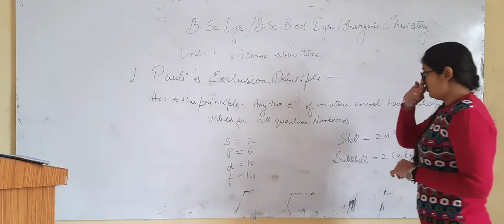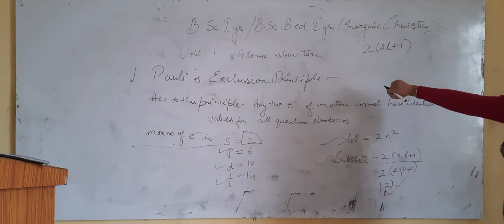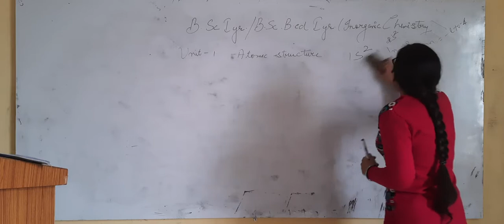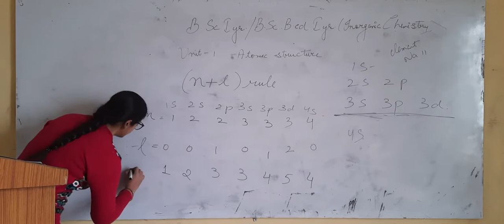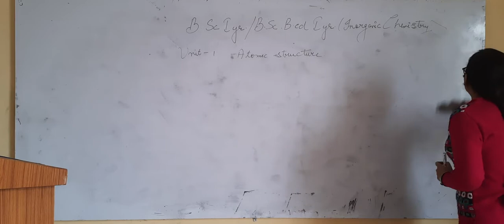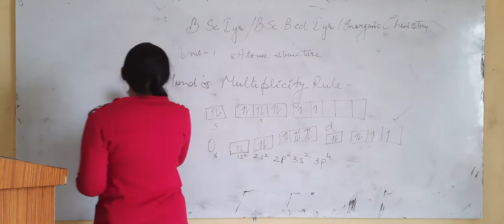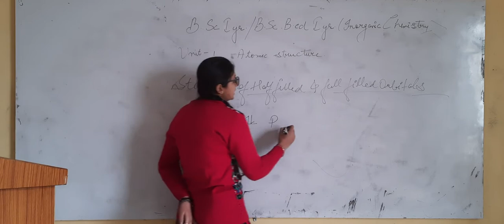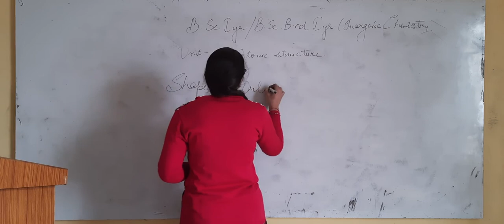Atomic Structure || Part- 4 || Inorganic Chemistry || B.Sc. & B.Sc. B.Ed. Part- 1 || MGSU Syllabus.